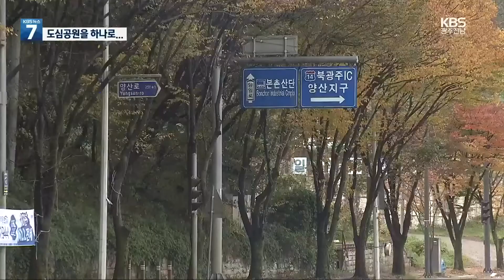단절된 공원 보행 육교로 잇는다 / KBS 2021.11.29.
광주 도심공원 가운데 도로 때문에 산책로가 뚝 끊긴 곳들이 적지 않은데요.
광주시가 공원 내에서 산책로가 끊기거나  공원과 공원사이가 단절된 곳을 연결하기 위해 보행 육교를 설치하는 사업을 추진합니다.

 보도에 이성각기자입니다.

 [리포트]

 민간공원 특례사업으로  추진되는 광주 운암산공원입니다.

 공원 등산로가  왕복 8차로 빛고을대로에 끊겨 있습니다.

 길 건너 영산강 대상공원에 가려면  별도 보행로가 없는 찻길로 한참 돌아가야 하는데, 위험과 불편이 적지않습니다.

 [정양숙/광주시 동림동 : "이 아파트에서 쭉 돌아서 가야해요. 굉장히 불편해요. 그리고 늦은 시각에는 조금 여기가 위험해요. 그래서 아무래도 육교가 생기면 훨씬 좋겠죠."]

 광주시가 이렇게 단절된 도심공원을 연결하기 위해 보행육교를 설치합니다.

 육교가 설치되는 곳은 운암산과 일곡, 중외, 중앙공원 등  도심 공원 네 군데입니다.

 광주 일곡공원과 중외공원 사이 육교가 설치되면 일곡지구 한새봉에서  중외공원 매곡산까지 횡단 보도를 건너지 않고 오갈 수 있습니다.

 호남고속도로로 끊긴 중외공원,  또 금화로를 나눠진 백일산과 풍암산도 하나의 산책 코스로 연결됩니다.

 2024년 완공예정으로 사업비 140억원은 모두  민간공원 특례 사업자들의 부담입니다.

 [주인석/광주시 공원녹지과 : "공원과 다른 공원, 그리고 공원과 영산강을 연결해서 공원 이용객들이 공원에서 산책하다 끝나는 것이 아니라 공원에서 다른 공원으로 이용할 수 있도록 녹지축을 연결하는 의미가 있습니다."]

 공원과 공원을 잇는  보행육교 사업으로  10킬로미터가 넘는, 도심 속 3시간 트레킹 코스가 탄생합니다.

 KBS 뉴스 이성각입니다.